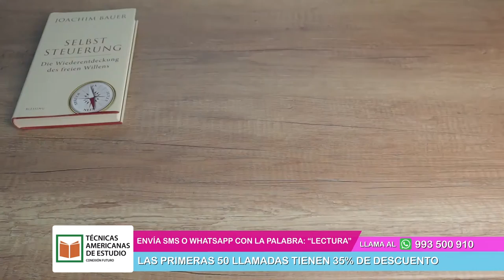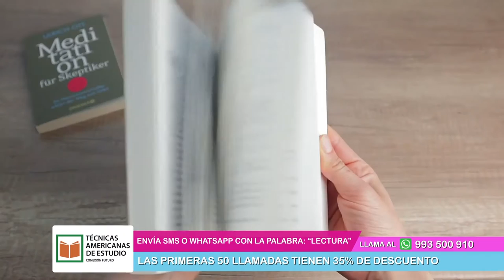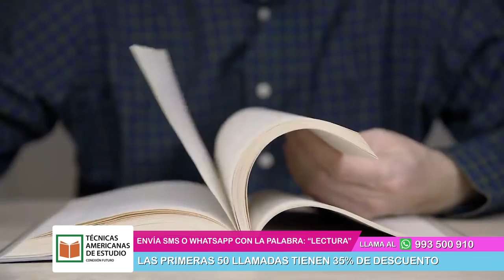Pierangeli en Casa - MAYO 02 - 2/4 | Willax